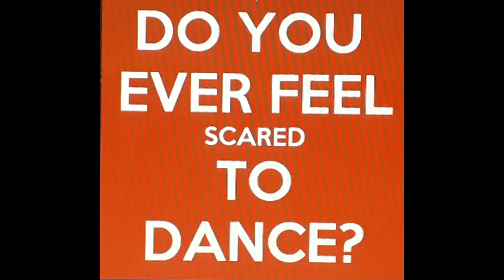How To Survive Disco 12 Dance Moves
Dont be Afraid to Dance
 No tengas miedo de Bailar 12 movidas basicas en Disco